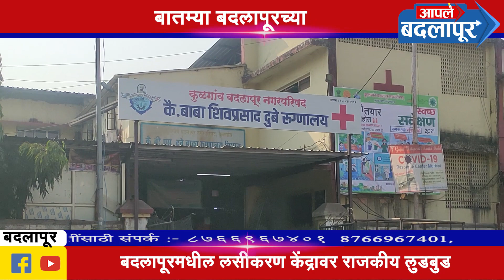Aaple Badlapur | बातम्या बदलापूरच्या | Bulletin | मंगळ - ६ - ४ - २१